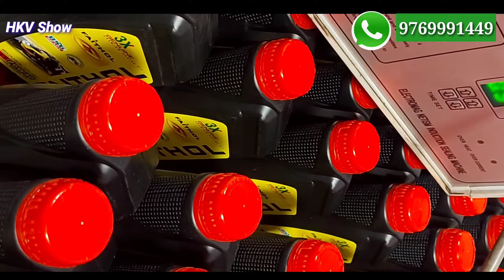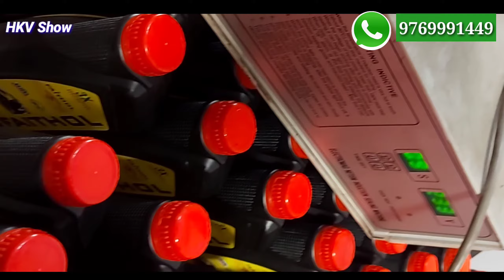नोटो की बरसात वाला धन्धा! PART 9 📞 FAITHOL 4T 20W40 Engine Oil Bottles Cap Sealing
नोटो की बरसात वाला धन्धा!
FAITHOL 4T 20W40 Engine Oil Bottles Cap Sealing
Faith Lubricants
 Mumbai.
Low Investment High Profitable Business!